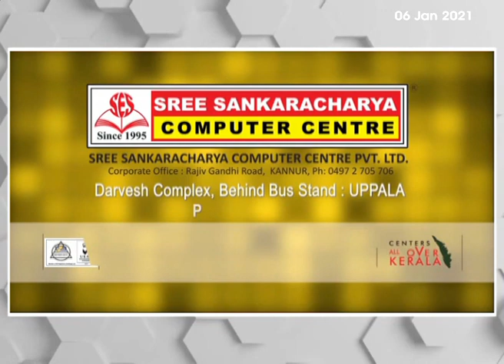വ്യാപാര വ്യവസായ സമിതിയുടെ നേതൃത്വത്തില്‍ സായാഹ്ന സദസ്സ് സംഘടിപ്പിച്ചു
വ്യാപാര വ്യവസായ സമിതിയുടെ നേതൃത്വത്തില്‍ സായാഹ്ന സദസ്സ് സംഘടിപ്പിച്ചു. ഡല്‍ഹിയില്‍ നടക്കുന്ന കര്‍ഷക സമരത്തിന് ഐക്യദാര്‍ഢ്യം പ്രഖ്യാപിച്ചാണ് കാസര്‍കോട് പുതിയ ബസ്സ്റ്റാന്‍ഡ് പരിസരത്തെ ഒപ്പു മരച്ചുവട്ടില്‍ കര്‍ഷക സമര ഐക്യദാര്‍ഢ്യ സായാഹ്ന സദസ്സ് സംഘടിപ്പിച്ചത്.